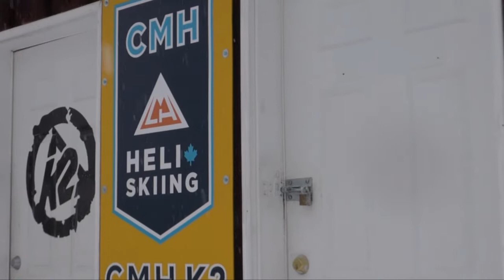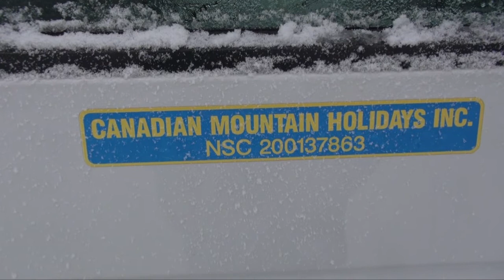Strange Tracks CMH 2013 You Tube